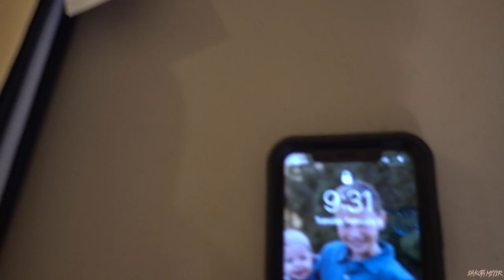She was hit by a truck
Little tale from Vegas. Make sure to check out tomorrow's vlog where we hung out with Jocko Willink.  I hope you enjoy. I appreciate it.
I read all your comments, believe it or not. To every single person who subscribes and leaves a comment: Thank you. I thank each and every single one of you for your support and attention. We're gonna change the world.

Cameras used:
Panasonic GH5, Metabones Speedbooster ULTRA, Sigma 10-20 mm.
Sony RX100 MK V
Panasonic FZ2500
Go Pros